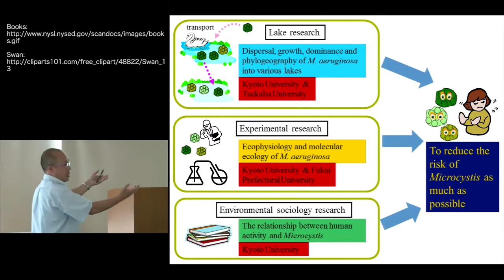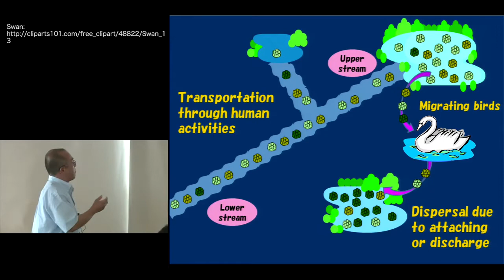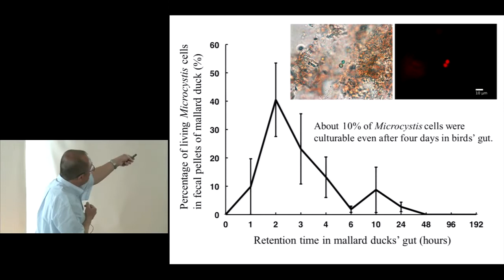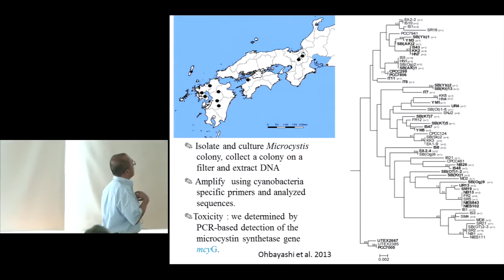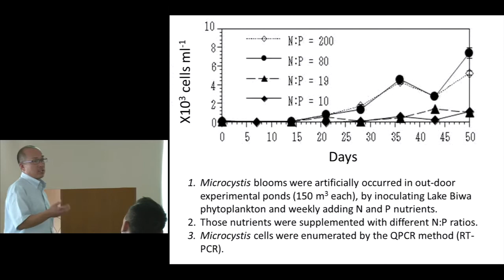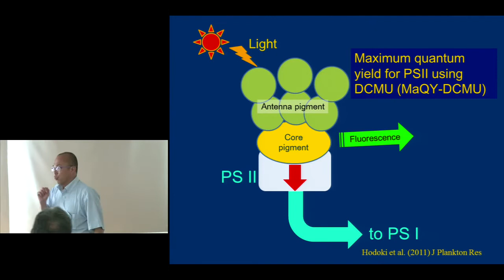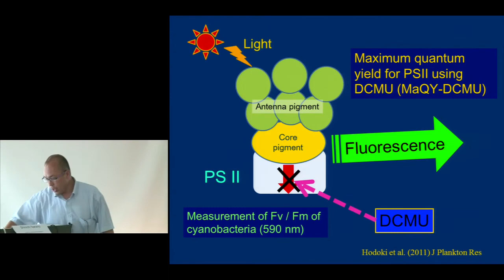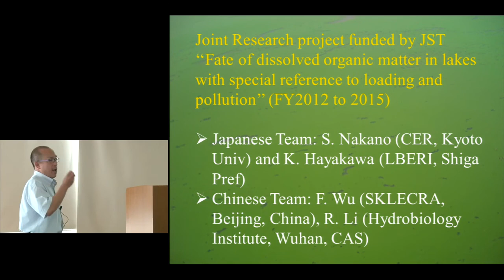Kyoto Univ., UNESCO International Scientific Symposium, Session: Shinichi Nakano, 15 July 2015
UNESCO International Scientific Symposium
"Ecophysiology, Phytogeography and Environmental Sociology on Water Blooms of the Globally Distributed Cyanobacterium"
Shinichi Nakano (Kyoto University - Centre for Ecological Research)